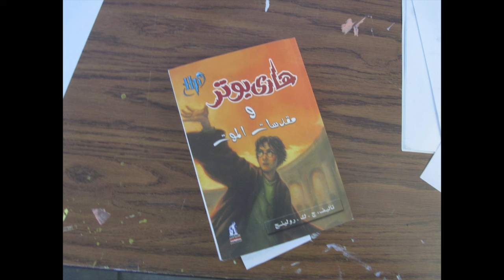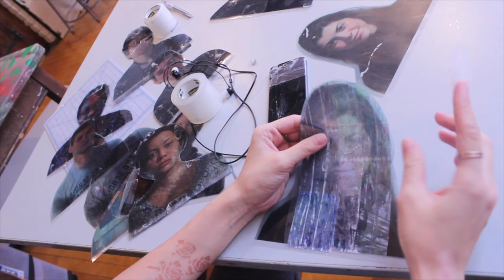2016 Senior Show Preview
This video is about 2016 Senior Show Preview